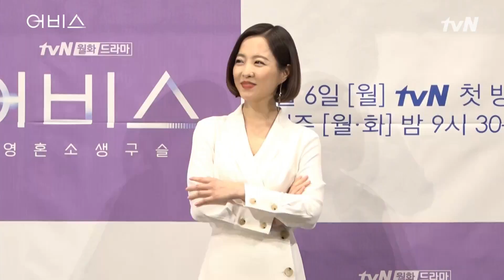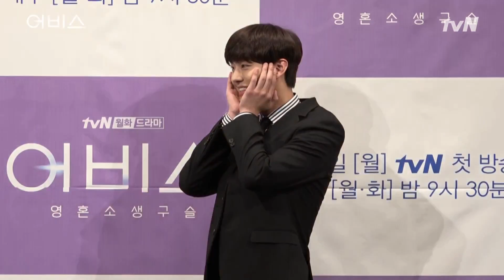러블리가 사람으로 환생하면 박보영♥ 얼굴활용 못하는 안효섭ㅋㅋㅋㅋ tvN [어비스]제작발표회 어비스 Abyss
tvN 새 월화드라마 어비스:영혼소생구슬
-방송 : 2019년 5월 6일 [월] 밤 9시 30분 첫 방송
-출연 : 박보영, 안효섭, 이성재, 이시언, 한소희, 권수현 外
-연출 : 유제원 | 극본 : 문수연
-줄거리 : 영혼 소생 구슬 어비스를 통해 생전과 180도 다른 '반전 비주얼'로 부활한 두 남녀가 자신을 죽인 살인자를 쫓는 반전 비주얼 판타지